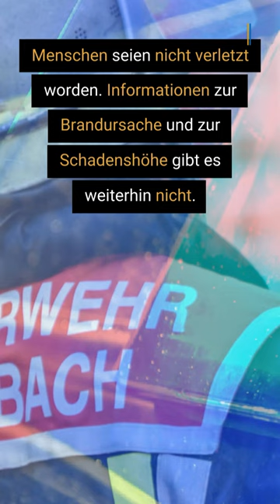Feuerwehr nach Großbrand in Mosbacher Einkaufszentrum weiter im Einsatz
Nach dem Großbrand in einem Einkaufszentrum im baden-württembergischen Mosbach am Montagnachmittag ist die Feuerwehr weiterhin im Einsatz.

Es könne sein, dass es noch vereinzelte Glutnester gibt, daher sei die Feuerwehr für Nachlöscharbeiten immer noch vor Ort, erklärte ein Sprecher der Polizei am Dienstag.

Menschen sind bei dem Brand, das zunächst in einem Supermarkt ausgebrochen sein soll, nicht verletzt worden. Informationen zur Brandursache und zur Schadenshöhe gibt es weiterhin nicht.

▬ Social Media ▬▬▬▬▬▬▬▬▬▬▬▬▬▬▬
► Besucht uns auf Facebook: